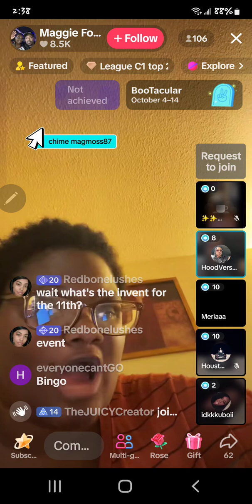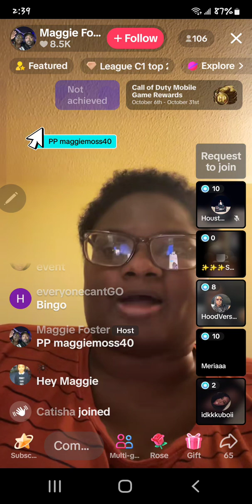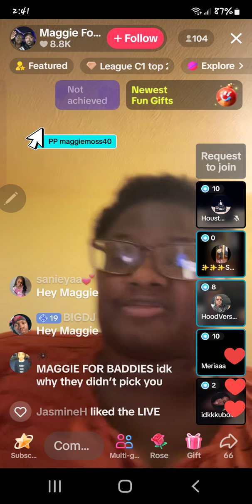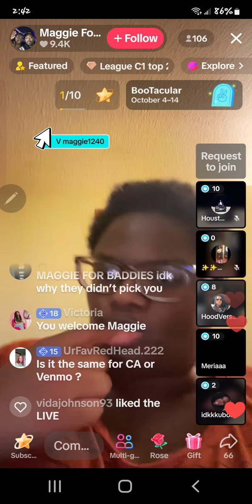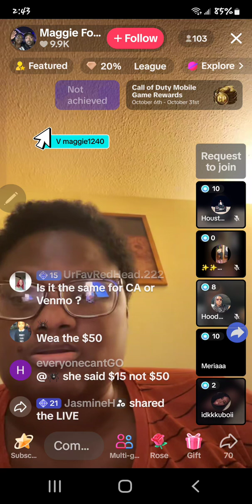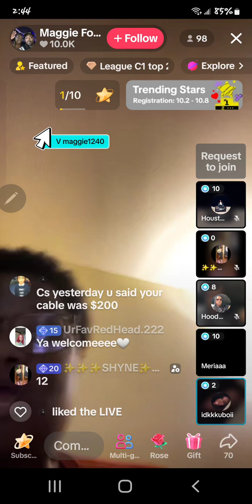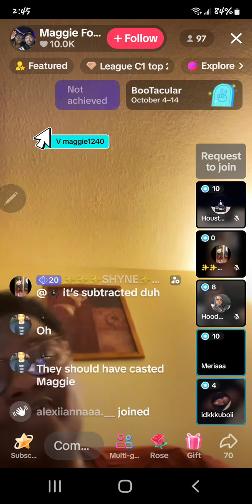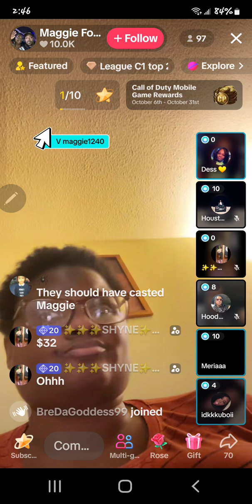lord maggie so sleepy she still repeatin same shit and she almost done begged for her cable bill